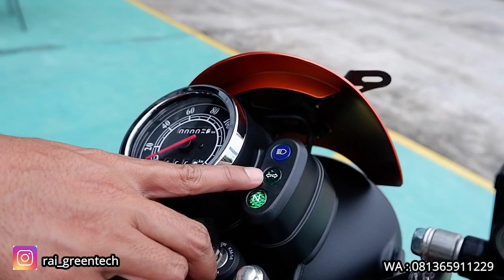W175 Terbaru, Spesifikasi, Update Stok, Check Sound dan Test Ride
UNTUK PEMESANAN
HUBUNGI RAI GREENTECH
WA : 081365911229